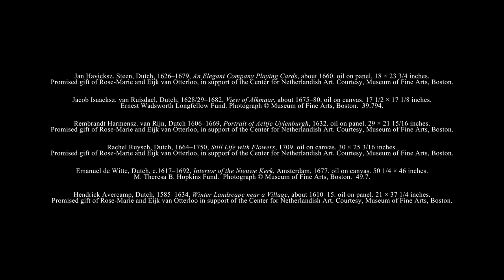Dutch Painting in the Age of Rembrandt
See outstanding examples of 17th-century Dutch painting on loan from the Museum of Fine Arts, Boston. From landscapes and still lifes to portraiture and scenes of everyday life, the exhibition surveys the magnificent Dutch Golden Age of art.